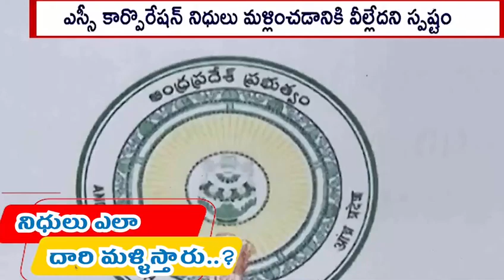నిధులు ఎలా దారి మళ్ళిస్తారు అనే విషయం పై పూర్తి విశ్లేషణ